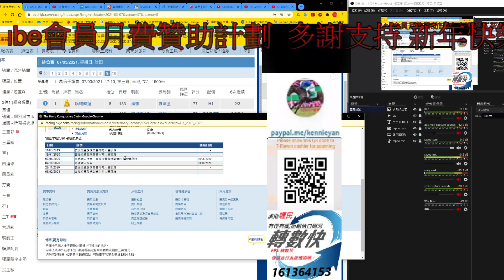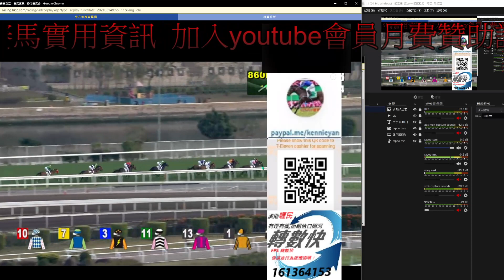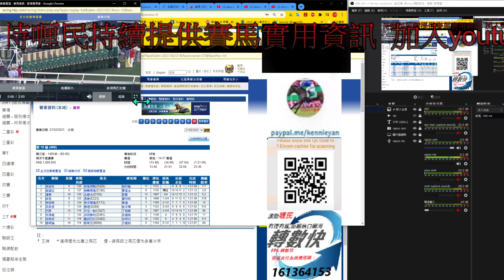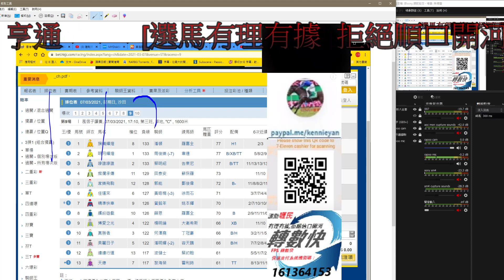香港賽馬貼士 3月7日R9步速影响形勢,有放有追 kennie yan#賽馬#賽馬貼士#加入會員月費計劃(市井喱民)